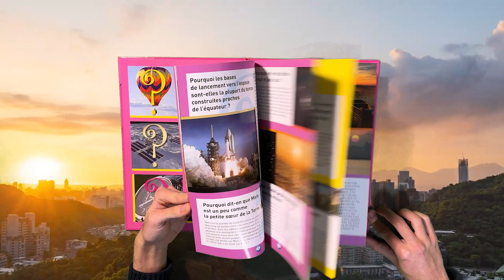The Book Of Why’s (P0092) -Caramel Publishing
hy do some people have black skin and others white skin? Why do bees make honey? Why do salmon swim up the river? Why is the sea salty? Why does the Earth shake? Why do the planets orbit around the sun?

To quench the thirst for knowledge of all our curious young readers, this richly illustrated work clearly and concisely answers 75 children’s questions in each title of this series of 4! This series should be placed in the hands of all the youngsters who will be thrilled to finally have answers to all their WHY’s